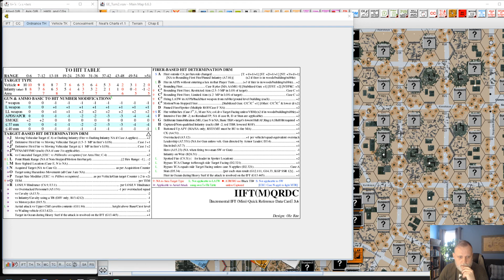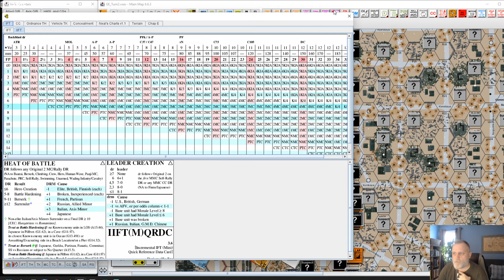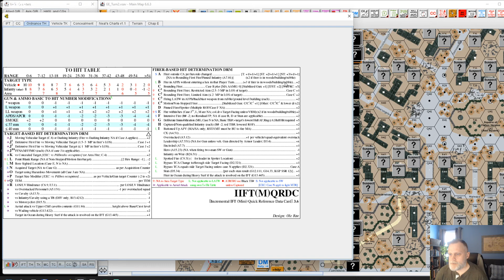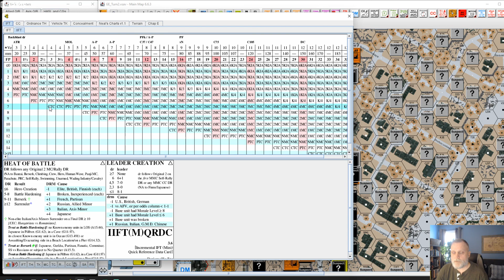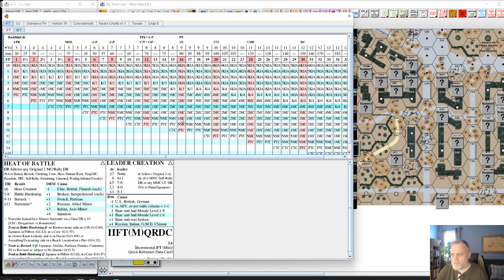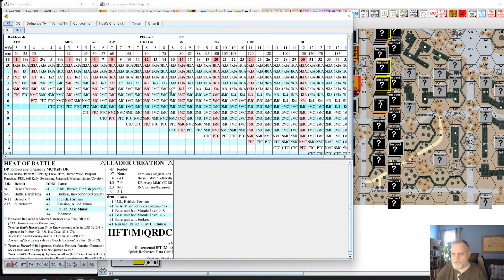SASL VotG CGIV 14D PartV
I start a new series of Solitaire ASL this time with the historical ASL module Valor of the Guards. I'll be playing through Campaign Game IV as the Germans in 1942 Stalingrad. I will also be using Tom Morin's SASL VotG rules that can be found on the MMP website (link below).

The RussianTurn 2 of CG IV, Day 1.  Note if you wanted to follow along, I've included the Turn 1 game save in the Part I comments.

0:00 Start
1:15 RPh
10:05 PFPh
31:50 MPh
37:38 DFPh
57:33 AFPh
58:11 RtPh
1:01:54 APh